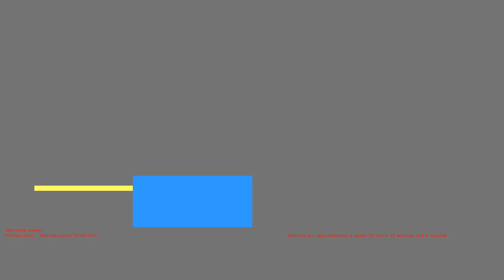1486845438 - Webdriver Cavi - F_3